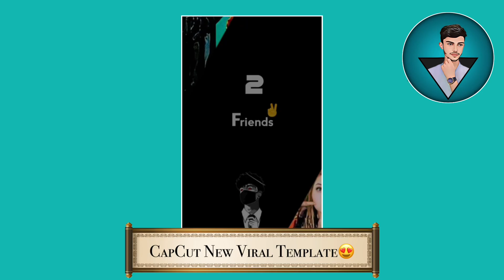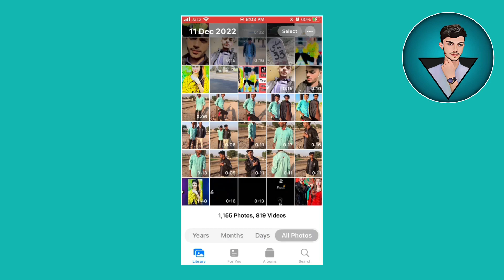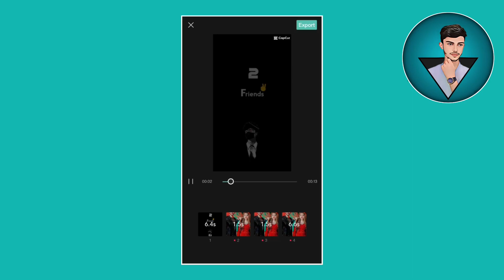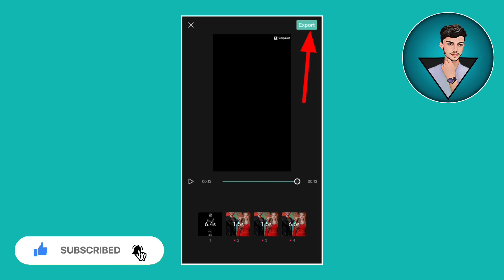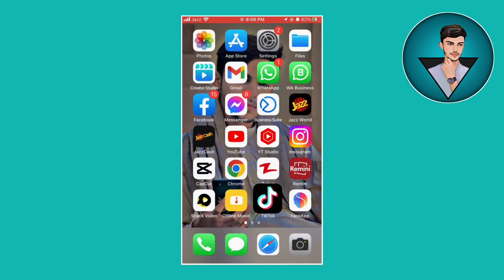Best Friends CapCut Template New Trend🌷 | CapCut New Trending Video | CapCut Video Editing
Hello Guys.
My Name Is Abubakar Soomro.

We cut out the best friends and put them in a video editor to make this awesome template. We hope that you like it!

About This Channel:
Friends If You Like To Social Media Tips And Tricks Video & Video Editing Tutorial Videos From Mobile. So I Keep Uploading Videos Of Editing Tutorial Videos On This Channel.

Request For Viewers : I HOPE YOU WILL LIKE THE VIDEO AND PLEASE SUBSCRIBE THE CHANNEL FOR MORE UPCOMING VIDEO AND ALSO LIKE & SHARE 😘😘😘 If You Subscribe My Channel Tech CooMpo, Its a Big Day For Me.

capcut template
best friend capcut template
capcut template new trend
capcut template best friend
best friend template capcut
4 best friend template capcut
best friend forever capcut template
capcut template link
4 best friend video editing capcut
capcut new template link
capcut
happy friendship day video editing
tech coompo